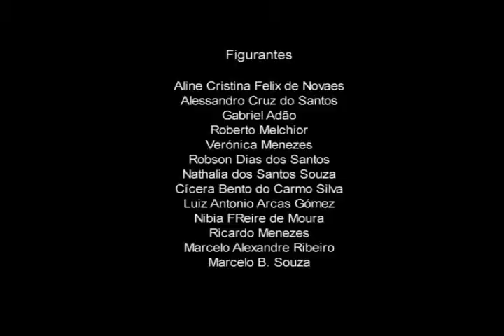Preciosa Rubiácea - Parte 2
No vídeo curta-metragem dirigido por Natália Moura